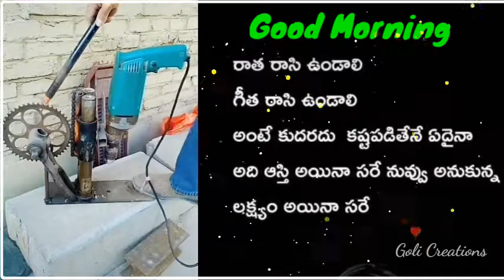Good morning wishes#status Quotions Motivational vides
ఈ ఆలోచన అద్బుతం

టెక్నాలజీ రంగంలో ఎంత దూసుకు పోతున్న...
ఇలాంటి టెక్నిక్స్ సాధన సూపర్
మద్య తరగతి కుటుంబంలో ఇది మంచి ప్రయత్నం

వాటేన్ ఐడియా.

అందరికి తెలియాల్సిన సమాచారం...